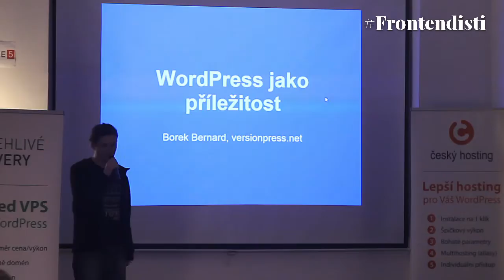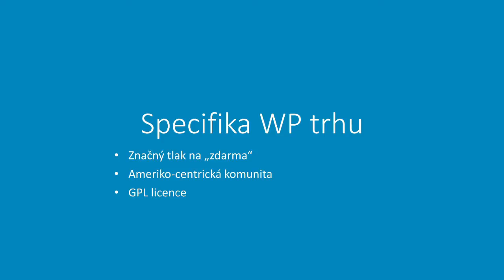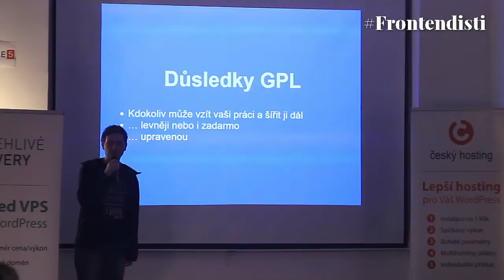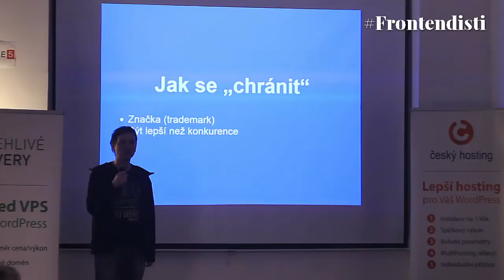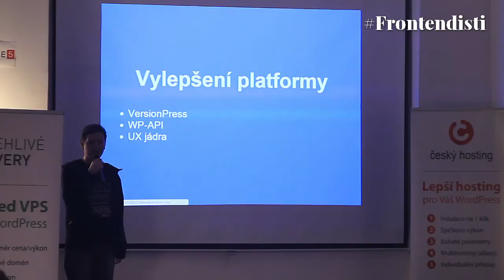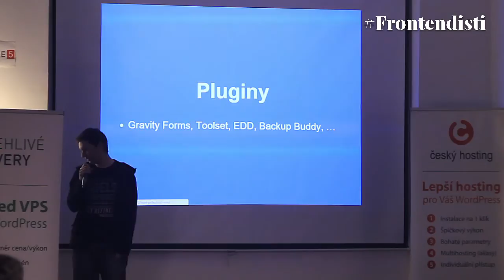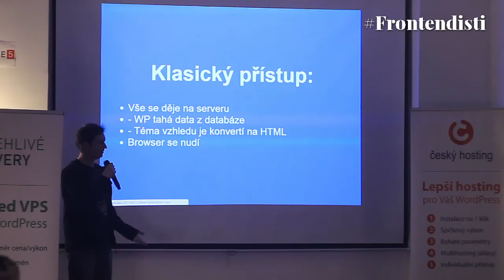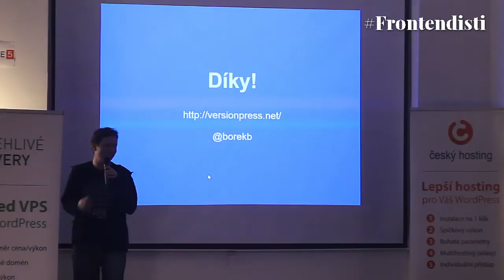Borek Bernard - WordPress jako byznys příležitost pro webaře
Vše co potřebujete, abyste si postavili produkt pro WordPress ekosystém. Směr vývoje WP, fungování komunity, licence a konkrétní zkušenosti z VersionPressu.